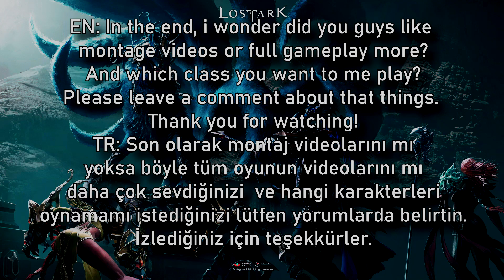⚔️ SHADOWHUNTER ALL SKILLS + SHADOWHUNTER(DEMONIC) 3V3 PVP | LOST ARK RONIN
I want to do better videos about Lost Ark. If you have ideas that will make me better, feel free to write them in the comments.

0:00 All Skills
4:35 Ultimates + Demonic Mode
5:10 Demonic Game
10:50 Ending

　　　　　／›　　フ
　　　　　|  　_　 _ l
　 　　　／` ミ＿xノ
　　　 /　 ヽ　　 ﾉ
　| (￣ヽ＿_ヽ_)__)
　＼二つ